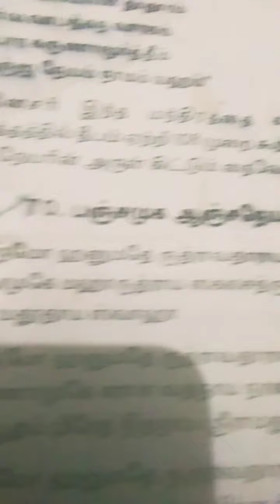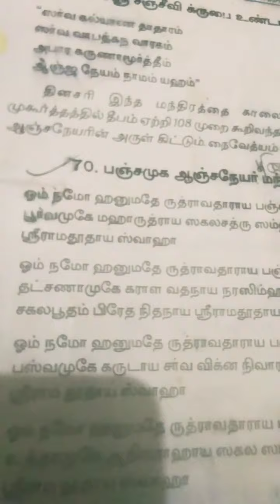ராகவேந்தர் எழுதிய சக்தி வாய்த ஸ்லோகம்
ஒம் நமோ ஹனுமதே ருத்ராயவதாய பஞ்ஞவதாய பூர்வமுகே ஸகலசத்ரு ஸமஹராணாய ஸிடிராமதூதாய ஸ்வாகா.                                 ஒம் நாமோஹ ஹனுமதே ருத்வதாராய பஞ்ஞவதநாய தட்சினாமுகே காரள வதநாய  நரசிம்ஹாய  சகலபூதம் பிரதே நிதிநாய ஸ்வாகா.          ஓம்நமோஹனுமதே ருத்ராவதவதராய  பஞ்ஞசவதநாய  பஸ்முகே. கருடாய ஸர்வவிக்ன  நிவாரணாய ஸடிராமதூதாய. ஸ்வாகா.                                      ஓம்.   நமோ ஹனுமதே.ருத்வராவதராய பஞ்ஞவதநாஉத்ரமுகே ஆதிவராஹாய ஸகலசத்ருஸம்பத்ப்ரதாய ஸடிராமதூதாய ஸ்வாக.                   ஓம்நமோ ஹனுமாதே.  ரூத்ராவதராய.  பஞ்ஞவதநாய ஊர்த்வமுகே ஹயக்ரிவாய ஸகலஜன வளிகரணாய ஸிடி ராமதூதாய ஸ்வாகா